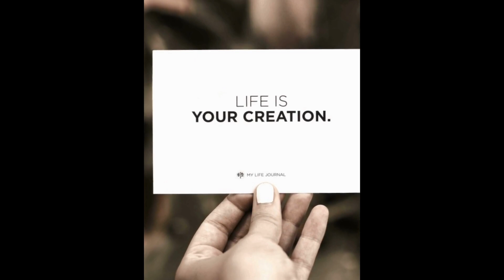Classes for the Golden Age! Pendulum, Med Bed Prep, Crystal Intuition, Reiki (2)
Wed, Nov. 2 @10:30am (CST)
Pendulum Basics-Led by Juliann

Wed, Nov. 2 @12pm (CST)
Med Bed Preparation thru Hypnosis (Part 1)-Led by Dianne

Thurs, Nov 3 @6pm (CST)
Crystal Intuition-Led by Jen

Fri, Nov 4 @5pm (CST)
Reiki Plus (Part 2)-Chakra Clearing-Led by Jeanne